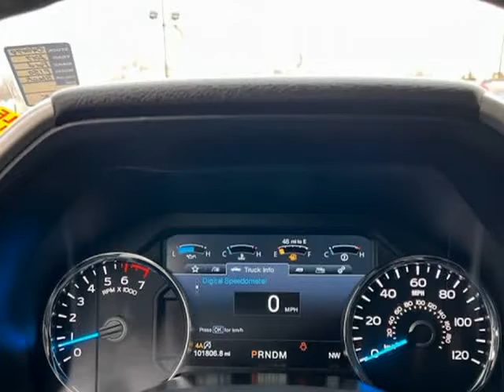2017 Ford F-150 Lariat 4WD SuperCrew 6.5' Box (Emmett, Idaho)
1550 S. WASHINGTON AVE
Emmett